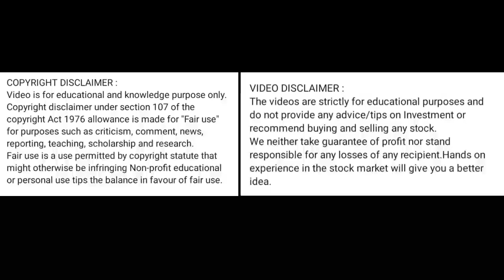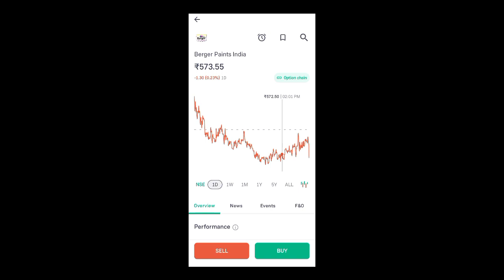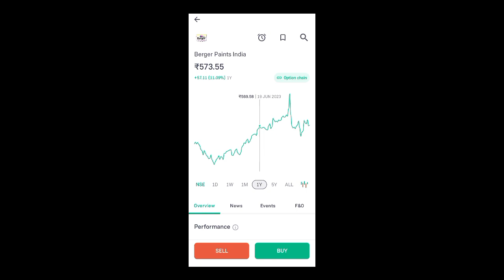berger paints share latest news today l berger paints share price today I berger paints share news